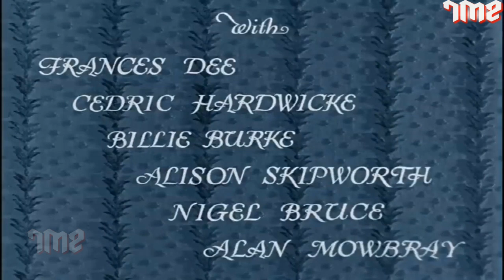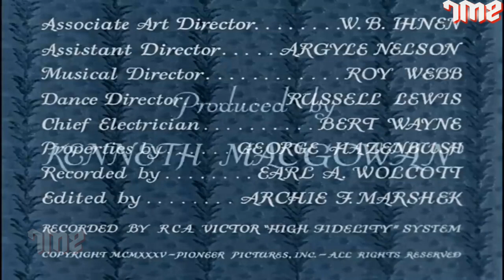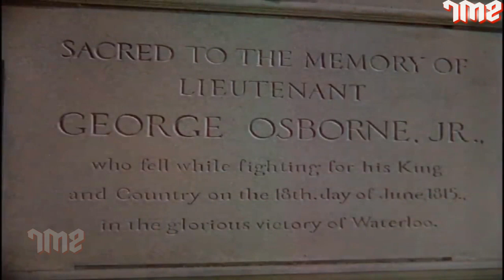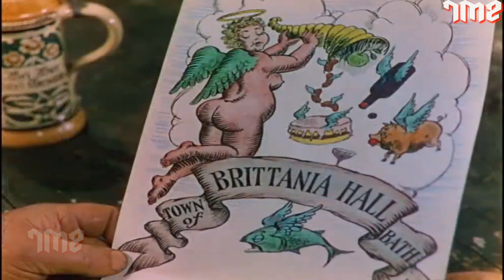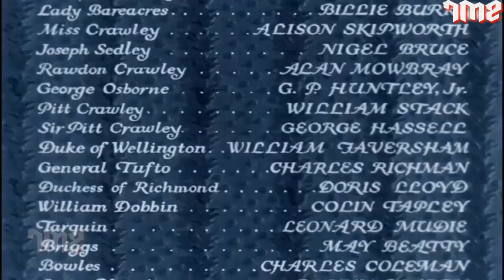Becky Sharp II Hollywood Action Movie I Miriam Hopkins,Rouben Mamoulian ,Hollywood Entertainment 007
A couple's big dreams give way to a life full of unexpected sadness and unexpected joy.

Movie Name: Becky Sharp
Stars: Miriam Hopkins, Frances Dee, Cedric Hardwicke
Director: Rouben Mamoulian, Lowell Sherman